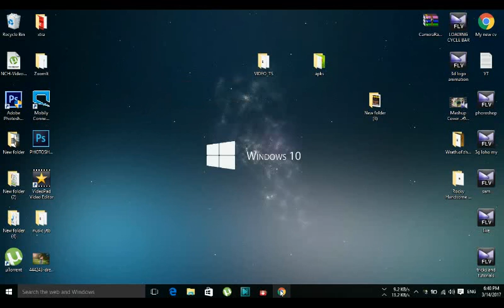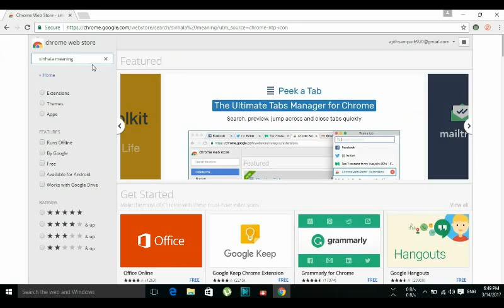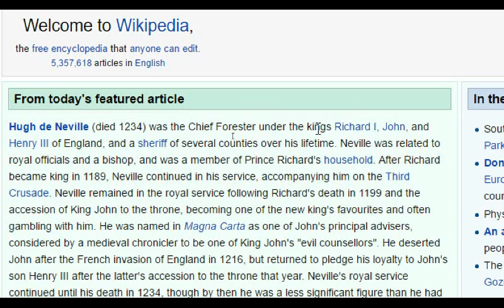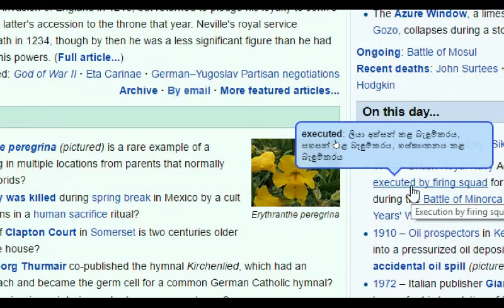Sinhala Meaning Google Chrome Extension Translate words from English to Sinhala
in this video help you how to add Google Chrome Extension for know meaning in sinhala for english wordsSinhala Meaning Google Chrome Extension   Translate words from English to Sinhala